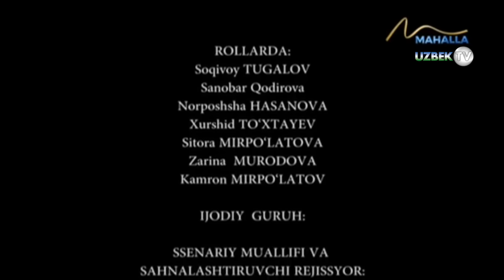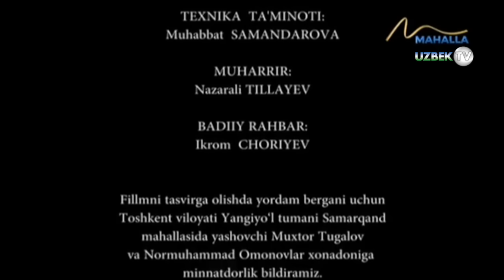Никоҳдан олдин туғилган боланинг уволи | Umr so'qmoqlari